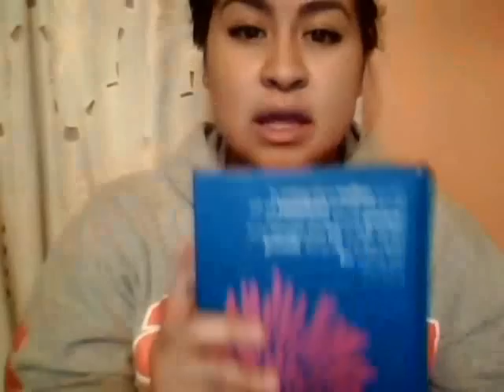maria, ralf, victor, christian, jesse & jeryy